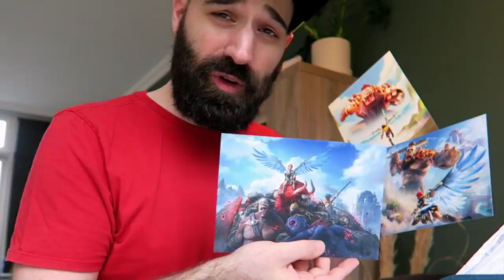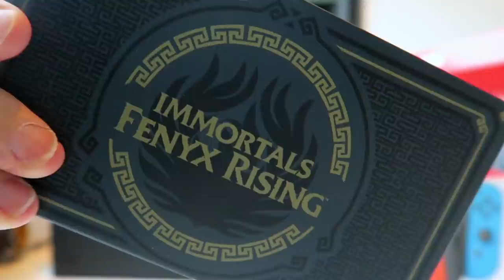Deze Nintendo Switch heeft NIEMAND in Nederland!!!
WOOH! Deze Nintendo Switch heeft niemand in Nederland. Wat is eigenlijk jouw tofste ding die je hebt voor de Nintendo Switch en wat vinden jullie ervan als ik meer zou gaan 'vloggen'? Laat het hieronder weten in de comments!

ADRES FANMAIL:

RICKACHU
Gravin Juliana van Stolberglaan 31
Box C1500
2263AB Leidschendam
Nederland